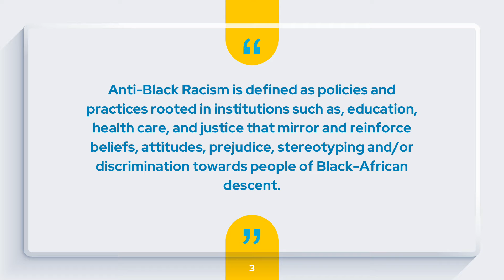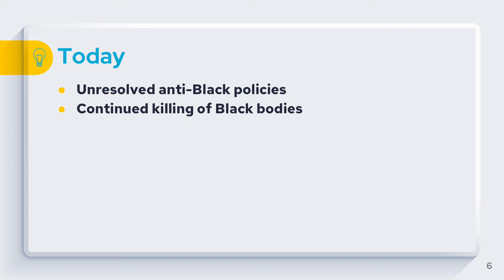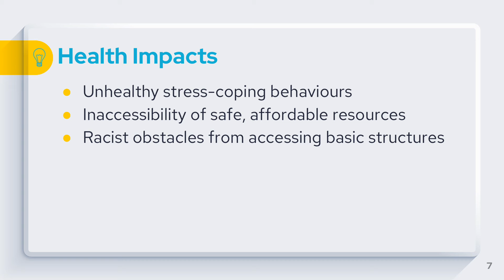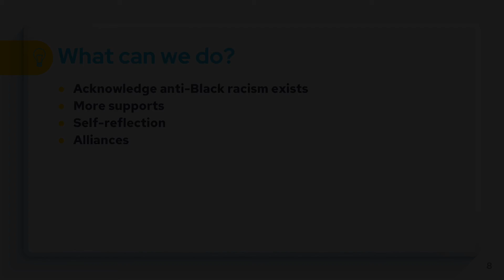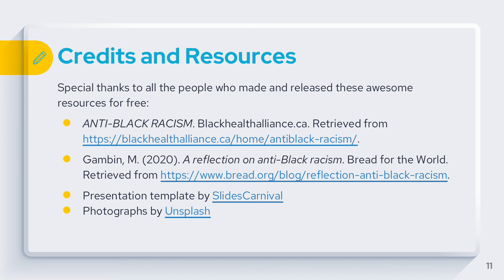【Social Work Practicum Student】+ Nicollette Gooding + University of Toronto + Anti-Black Racism